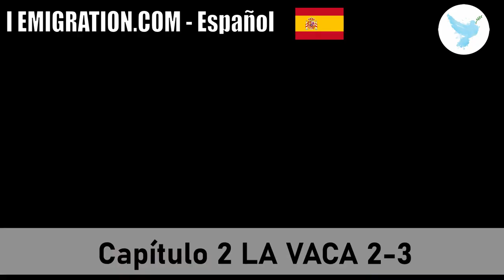Capítulo 2 LA VACA (2/3)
El Sagrado Corán en Español Latinoamericano en la voz de Javier Cortés
قراءة صوتية لترجمة معاني القرآن الكريم باللغة الأسبانية، ترجمة الشيخ عيسى غارسيا
(الثلث الثاني من سورة البقرة)
Haytham Sarhaan